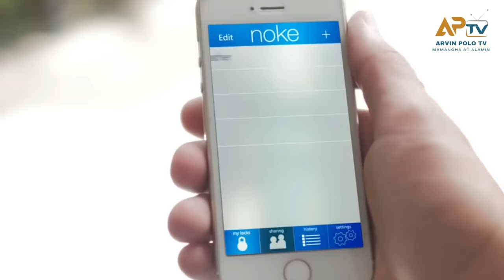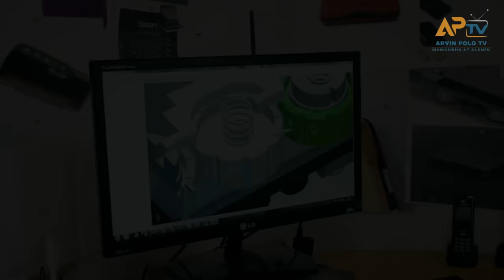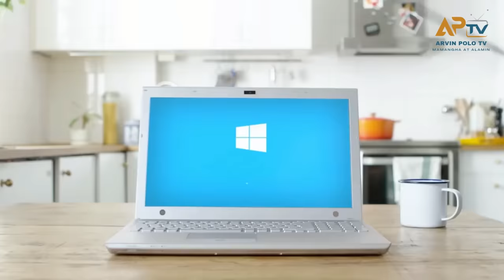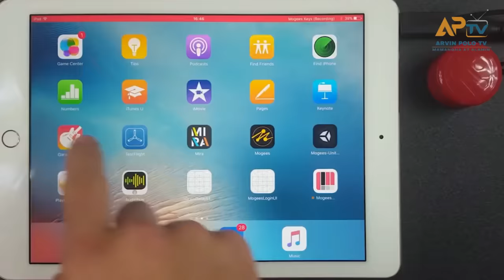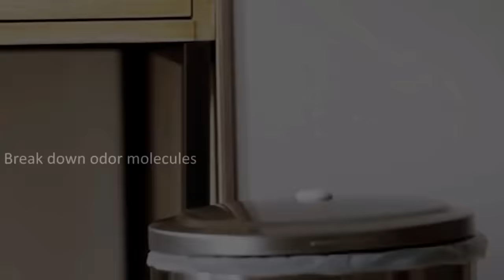10 Gadgets na Sulit Bilihin | Hindi sayang ang pera mo dito!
1. Freelancing: If you have skills in writing, graphic design, programming, digital marketing, video editing, or other areas, you can offer your services on platforms like Upwork, Freelancer, and Fiverr, or even create your own website to attract clients.

2. Online Marketplaces: You can sell products on online marketplaces like eBay, Amazon, Etsy (for crafts and handmade items), or other niche platforms. This could involve selling physical or digital products.

3. Blogging or Content Creation: If you're knowledgeable or passionate about a certain topic, you can start a blog, and create YouTube videos, or podcast content.

5. Online Courses and Ebooks: If you're an expert in a specific field, you can create and sell online courses or ebooks through platforms like Udemy, Teachable, or Amazon Kindle Direct Publishing.

6. Stock Photography or Videography: If you're skilled in photography or videography, you can sell your work on stock websites like Shutterstock or Adobe Stock.

7. Dropshipping: This involves setting up an online store and selling products without holding any inventory. When a customer makes a purchase, the product is shipped directly from the supplier.

8. App Development: If you have coding skills, you can develop and sell mobile apps or games on platforms like the App Store or Google Play.

9. Virtual Assistance: Provide administrative, technical, or creative assistance to businesses or entrepreneurs remotely.

10. Online Surveys and Market Research: Participate in legitimate online surveys and market research studies to earn small amounts of money or gift cards.

11. Podcasting: If you have interesting content and can attract an audience, you can monetize your podcast through sponsorships, ads, and listener support.

12. Social Media Influencing: Build a following on platforms like Instagram, TikTok, or YouTube and collaborate with brands for sponsored posts or promotions.

13. Online Trading: If you have a strong understanding of financial markets, you can consider trading stocks, cryptocurrencies, or forex. However, this carries a high level of risk and requires substantial knowledge.

Remember that while these methods offer the potential for making money online, success usually requires dedication, consistent effort, and adaptability. Be cautious of scams and avoid any opportunities that promise easy and unrealistic riches. It's a good idea to research thoroughly and, if possible, seek advice from individuals who have experience in the online money-making space.

-Business Services
-Digital Marketing
-Making Money Online
-Trading
-How to make money
-Clickbank
-Dropshipping
-Investing
-xm forex
-binance
-crypto
-expert option
-forex
-stock market
-bitcoin
-xrp
-Ethereum
-nft games
-cryptocurrency
-insurance
-Coinbase Exchange
-CoinDCX
-PrimeXBT
-xm forex
-learn to trade
-crypto currency
-forex
-fbs forex
-bitcoin
-Ethereum
-stock market trading
-forex trading
-money
-investments
-business
-Insurance
-Loans
-Mortgage
-Attorney
-Credit
-Lawyer
-Degree
-Hosting
-Claim

Title: 10 Gadgets na Sulit Bilihin | Hindi sayang ang pera mo dito!